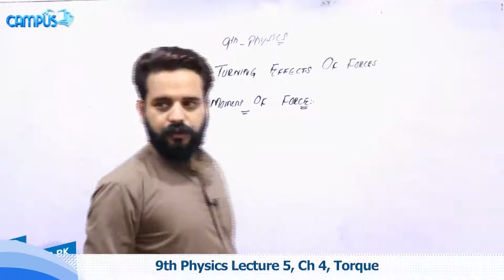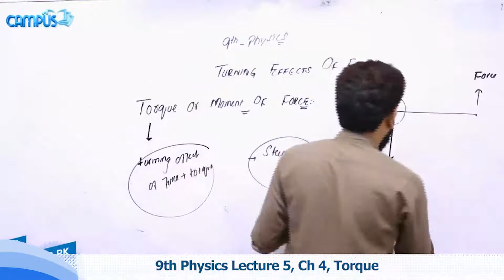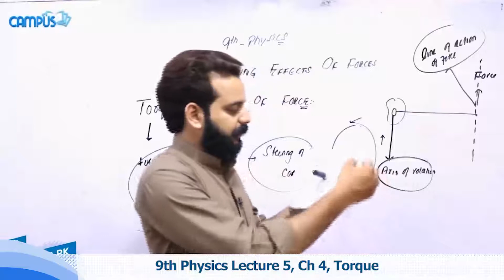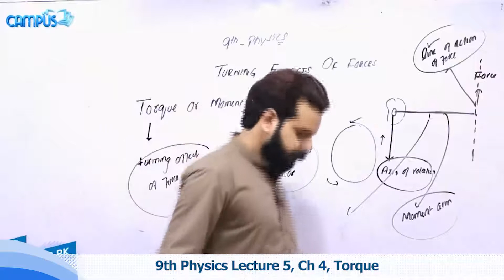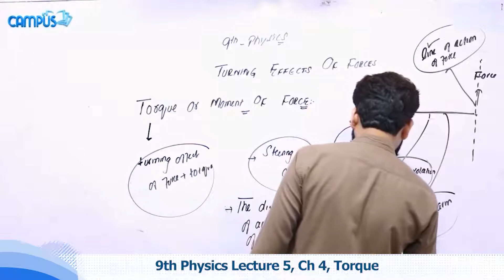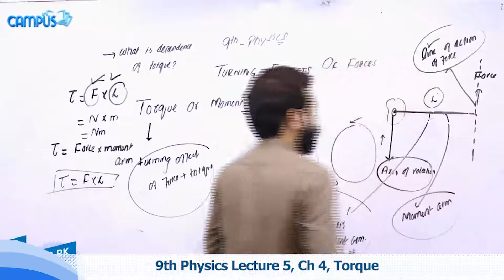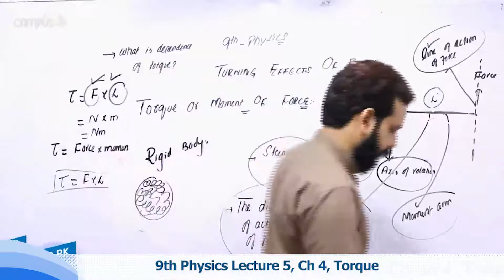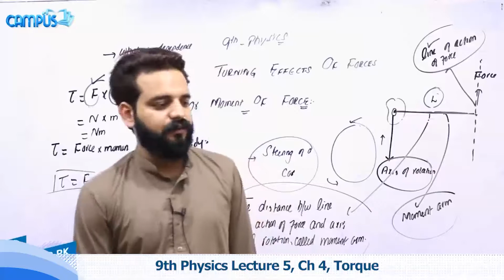Torque 9th Class Ch 4 - 9th Class Physics Ch 4 Torque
Watch online video lecture on .Torque. Class 9 by our highly experienced teacher who will guide you on .Torque. from Physics Book of 9th Class. This video lecture is delivered in Urdu so that you can understand all the concepts very clearly.

When making use of above page, you’ll find other options like Online MCQ tests for Physics Class 9 which also link with the .Torque.